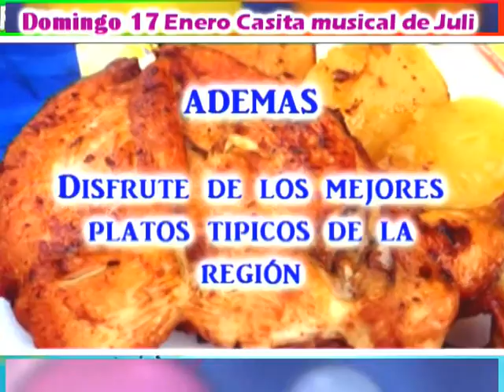ESTE DOMINGO 17 DE ENERO EN LA CASITA MUSICAL DE JULIO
El orgullo de Tacna los Rivales de Corazon en un concierto solo para ti  ESTE DOMINGO 17 DE ENERO EN LA CASITA MUSICAL DE JULIO